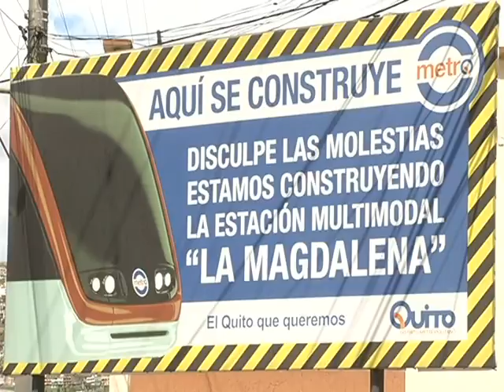Ecuador: Caso Odebrecht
Funcionarios ecuatorianos habrían recibido $33 millones de dólares en sobornos para conseguir contratos desde el 2007 al 2016. Informe especial de Teleamazonas de Quito para la Voz de América.
Publicado originalmente